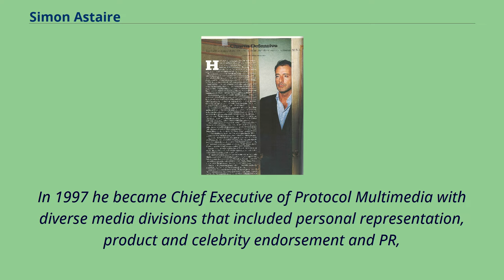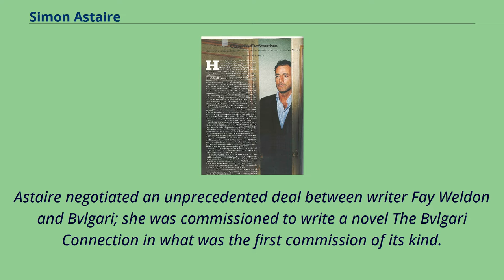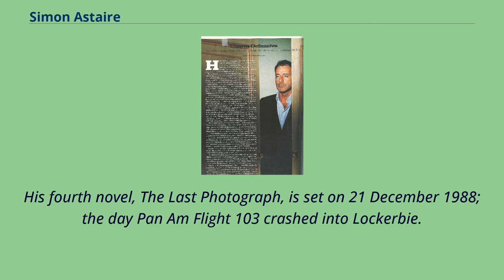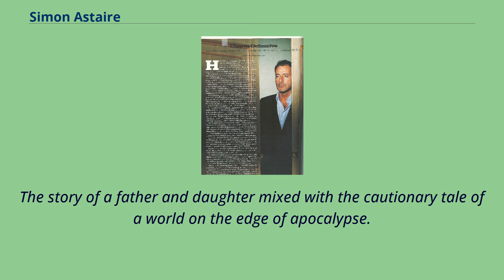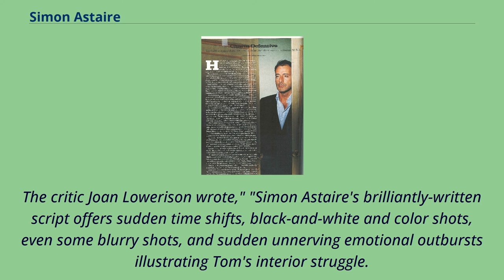Simon Astaire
21st-century_British_novelists
Simon Jack Astaire （born 1961） is a novelist, screenwriter, media advisor, film producer.
Astaire is the son of stockbroker Edgar Astaire and his former wife interior designer Lesley （née Berman）, who was subsequently the first wife of artist Bill Jacklin.
He was educated at Wellesley House School in Kent, and at Harrow School.
His uncle was the boxing promoter Jarvis Astaire.
Astaire was recruited by the talent agency International Creative Management （ICM） UK, where he became the youngest agent yet to be employed by the firm.
During his ten-year career as head of young artists （clients included Oscar Winner Rachel Weisz） and international signings at ICM, Simon established a thriving music department.
In 1997 he became Chief Executive of Protocol Multimedia with diverse media divisions that included personal representation, product and celebrity endorsement and PR,
working with companies such as Bvlgari, Giorgio Armani, Calvin Klein, Alfred Dunhill and Saatchi & Saatchi.
Charlize Theron was contracted to Bvlgari as Lady Helen Taylor was to Armani and Calvin Klein.
Astaire negotiated an unprecedented deal between writer Fay Weldon and Bvlgari; she was commissioned to write a novel The Bvlgari Connection in what was the first commission of its kind.
Among Astaire's clients are members of the Hollywood establishment and the British Royal Family, including Prince and Princess Michael of Kent.
Astaire appears as a pundit regularly on CNN, Sky News, Five and other networks commenting upon all key media and celebrity stories.
His first novel, Private Privilege, was published in 2008 by Quartet Books.
The story is a rite of passage through the eyes of a public schoolboy.
The sequel And You Are? was published the fol...